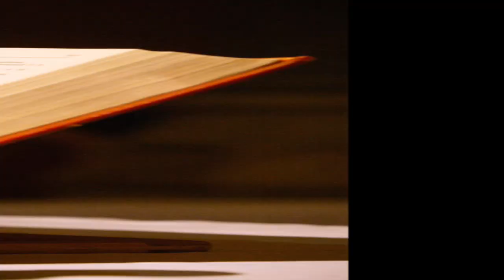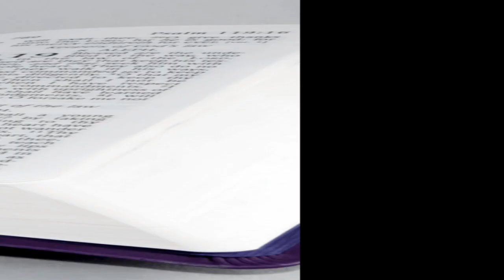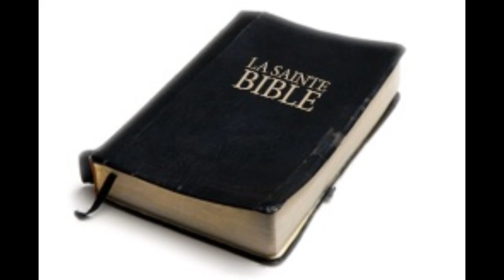Psaume 9, Le jugement De Dieu sur les nations.